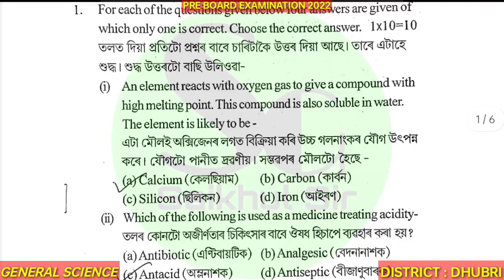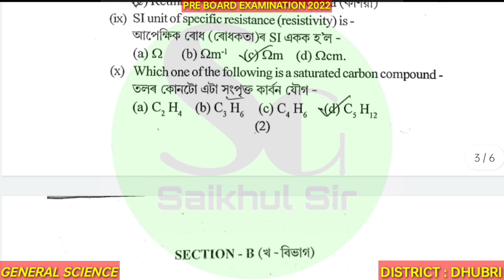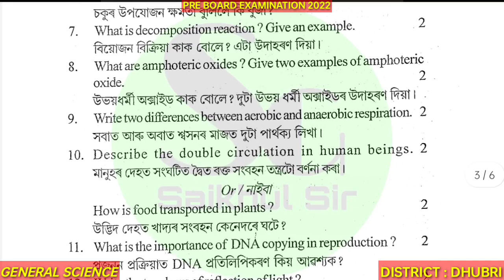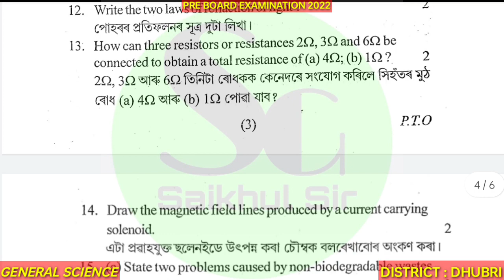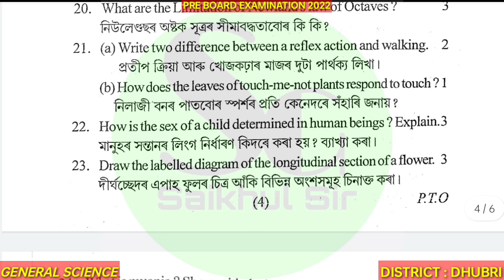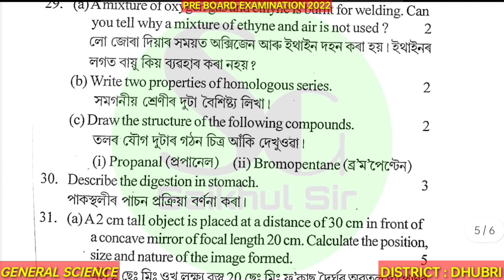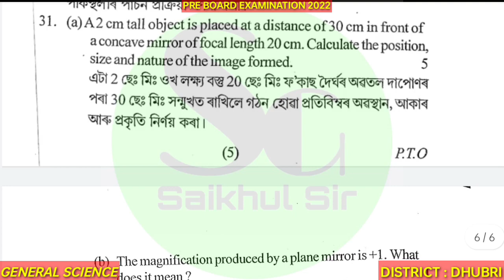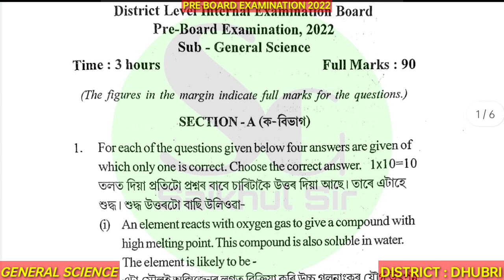General Science l Dhubri l Pre Board Examination 2022